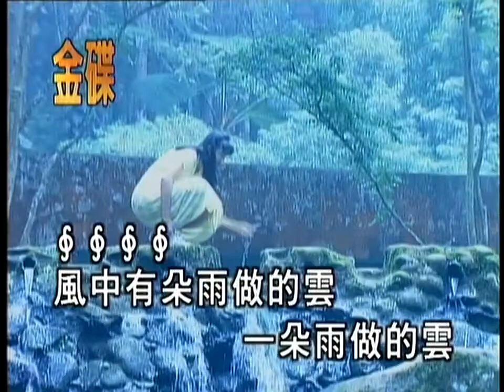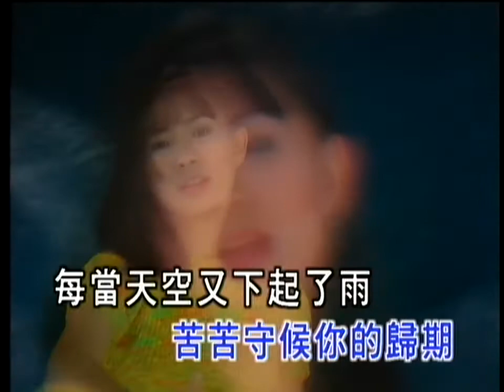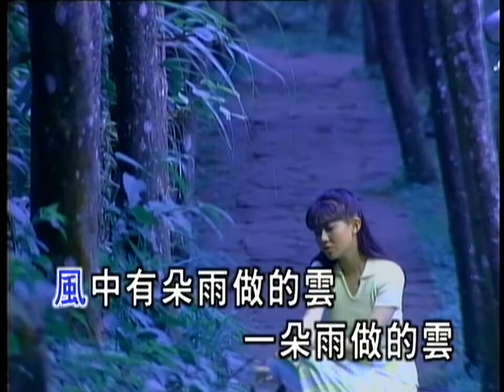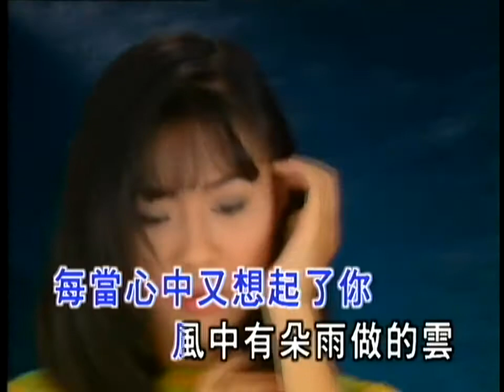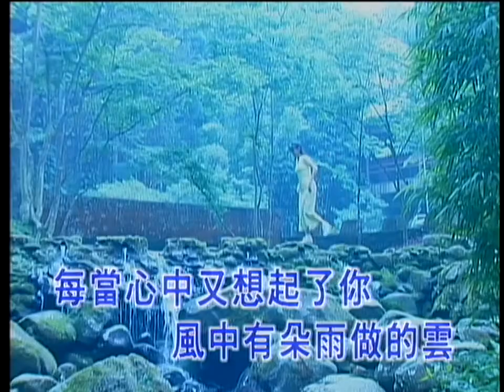卓依婷-风中有朵雨做的云 (Timi Zhuo-Feng Zhong You Duo Yu Zuo De Yun)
Lagu Mandarin Timi Zhuo Yi Ting - Feng Zhong You Duo Yu Zuo De Yun